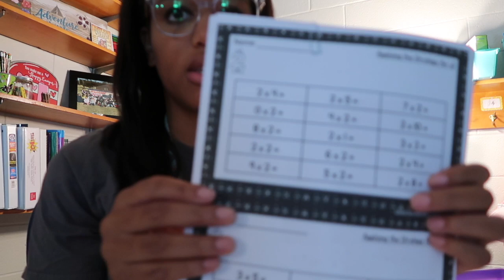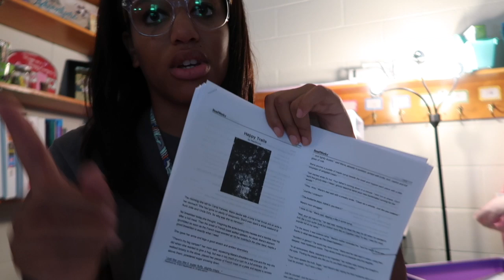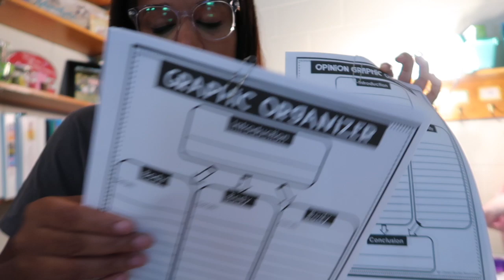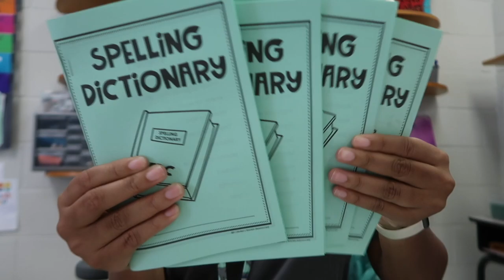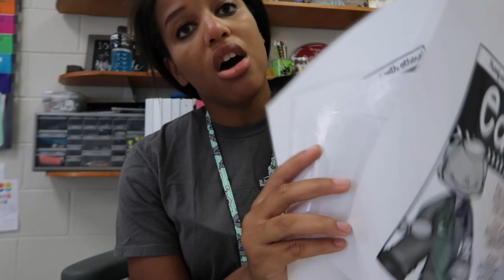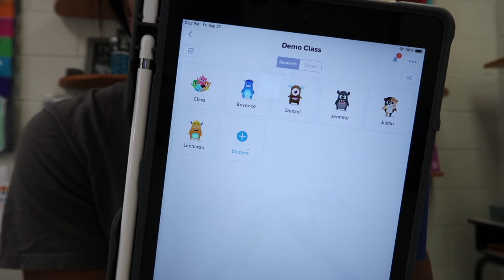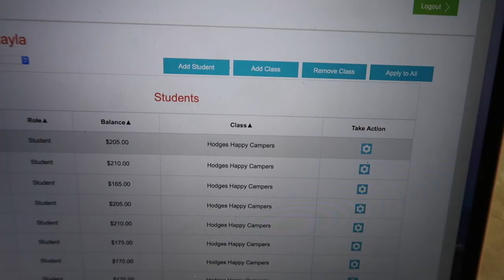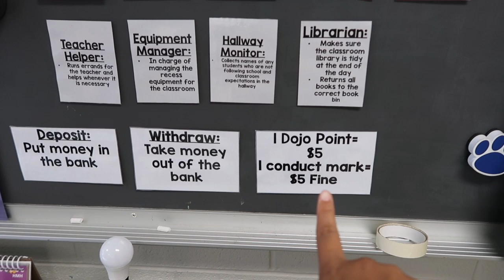teacher vlog: ALL ABOUT MY CLASSROOM ECONOMY +WRITING CENTER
HEY GUYS! Long time no post! So sorry! Balancing teaching and youtube and my personal life has been a struggle lately! But I'm currently on fall break and getting back into the swing of things!

Let me know what kind of videos you want to see in the future! I have a teacher vlog + fall break vlog being uploaded soon! Love you guys so stinking much!

Thank you TIJN Eyewear for sending me glasses!